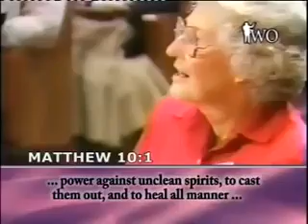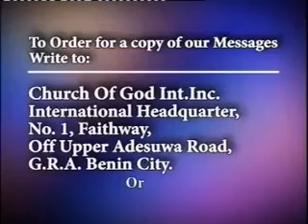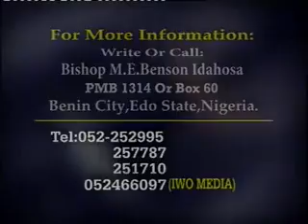He Gave Them Power Over | Classic sermon by Archbishop Benson Idahosa.